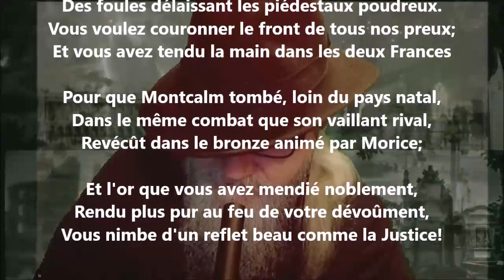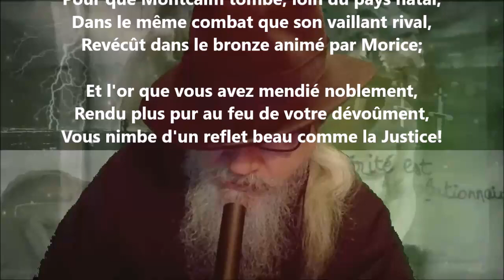À Gaston Bouzanquet - William Chapman lu par Yvon Jean